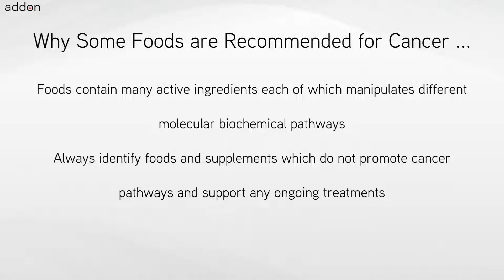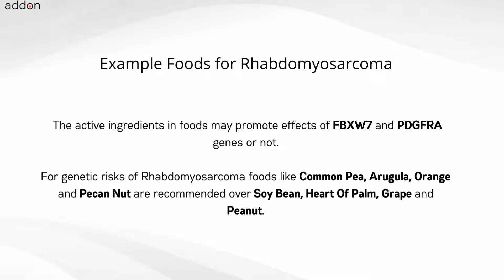Which Foods are Recommended for Rhabdomyosarcoma?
No two cancers are the same, nor are they treated the same, and neither should nutrition be the same for everyone. Nutrition includes foods like pulses, vegetables, fruits, nuts, oils, herbs and spices. Also nutrition includes supplements which are high concentrations of foods or high concentrations of individual ingredients found in foods. For cancers like Rhabdomyosarcoma when undergoing chemotherapy or when you determine you have a genetic risk for developing Rhabdomyosarcoma because of FBXW7 and PDGFRA gene mutations, a very important question is “What foods should I avoid and what foods are recommended specifically for me?”. The other related question is “What nutritional supplements should I avoid?”.

There is no one answer to this question for cancers such as Rhabdomyosarcoma which can be found through internet searches. The answer to the question is “It Depends” because the nutrition plan needs to be personalized for you. Nutrition should depend on the cancer indication, genetic information, adult or pediatric, staging, primary or secondary, advanced, metastatic, relapsed or refractory, ongoing treatments if any, nutritional supplements being taken, age and factors like gender, weight, height, lifestyle, allergies and food preferences.